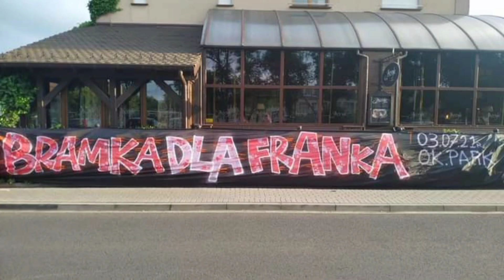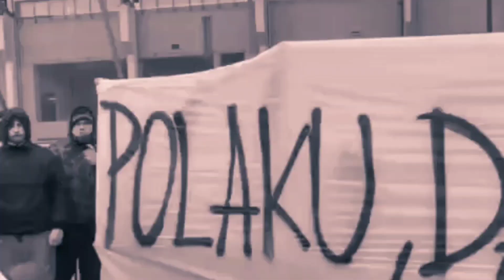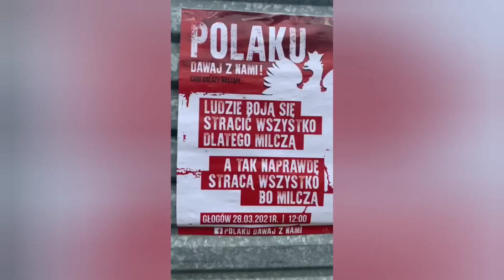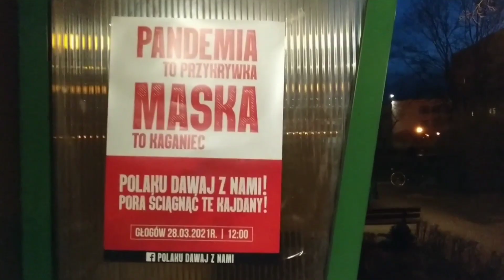BRAMKA DLA FRANKA i Patrioci z Głogowa! Suby dla Bacy!🇵🇱🇵🇱🇵🇱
lub nr konta:
Anna Stec
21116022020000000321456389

Działamy DALEJ!
Zdrawiam! Luśka